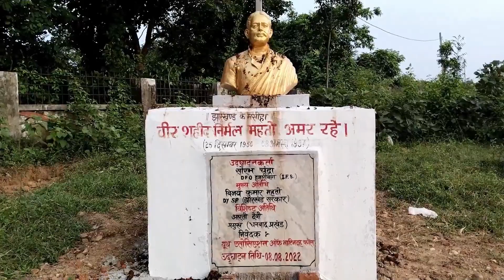Bhatinda water fall Dhanbad jharkhand😎 | Jharkhand tourism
Bhatinda water fall dhanbad jharkhand ||Tourist place of dhanbad jharkhand || weekend fun with friends ||
explour bhatinda fall ||
dhanbad ka best picnic spot ||
beautiful place of dhanbad